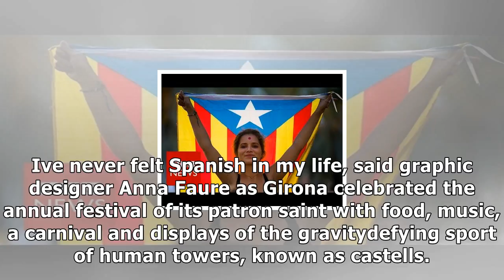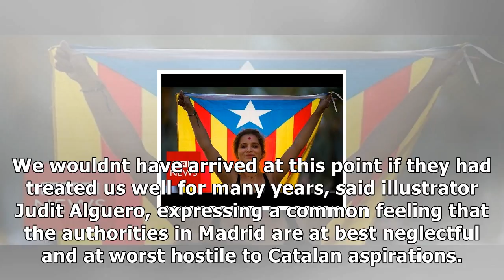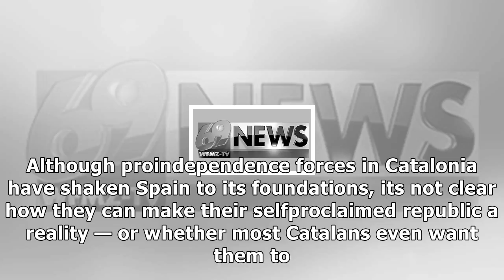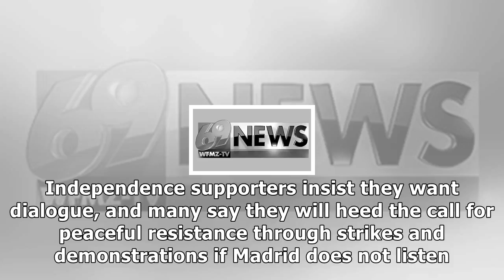US Newspapers - Pro-independence catalans: 'i've never felt spanish'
Pro-independence catalans: 'i've never felt spanish'
Its a time for celebration in Girona, a city that maps and world governments say is in Spain, but many residents consider part of an independent republic of Catalonia. Amid the party atmosphere of a festival weekend, many in this secessionist stronghold are cheering the Catalan parliaments declaration of independence from Spain, a country they dont regard as their own. Ive never felt Spanish in my life, said graphic designer Anna Faure as Girona celebrated the annual festival of its patron saint...